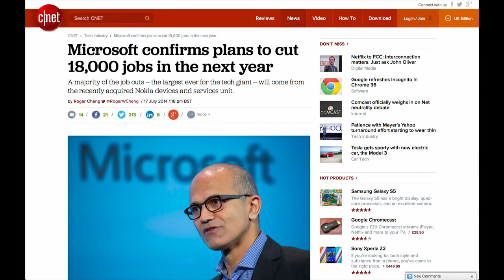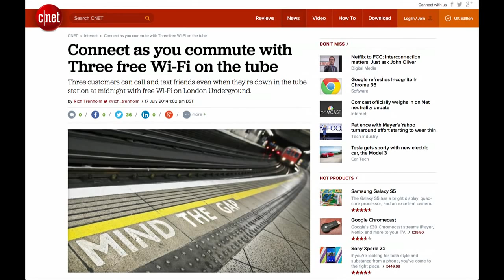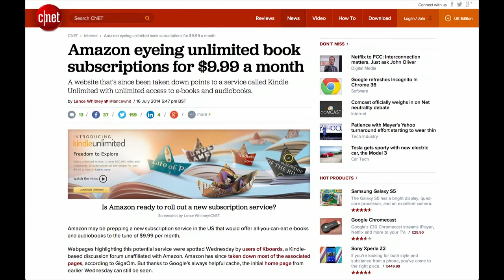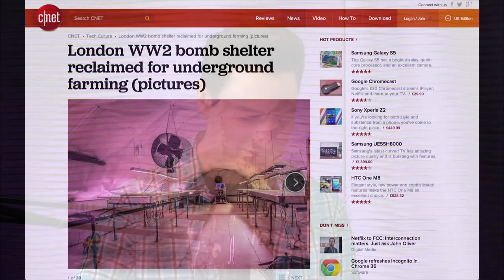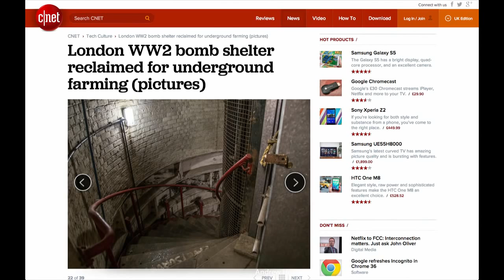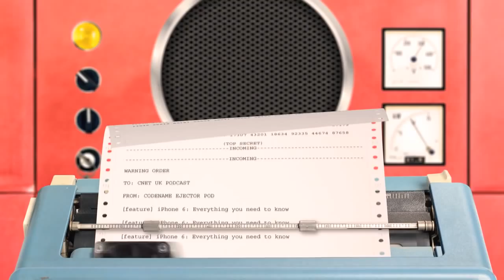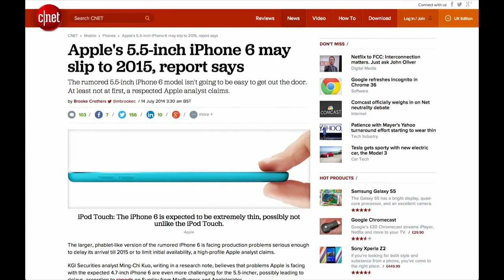CNET UK Podcast - The latest iPhone 6 rumours and more - Ep. 397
We take a look at the latest on the iPhone 6, wince as Microsoft cuts thousands of jobs, and head underground for the future of farming.